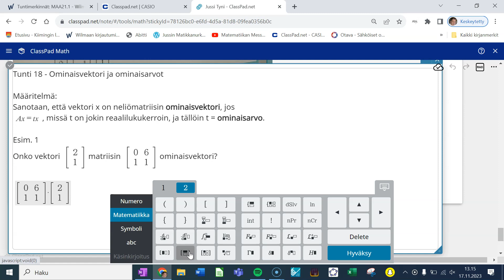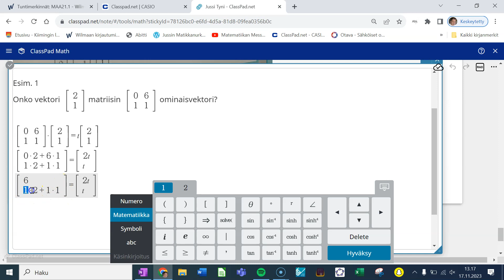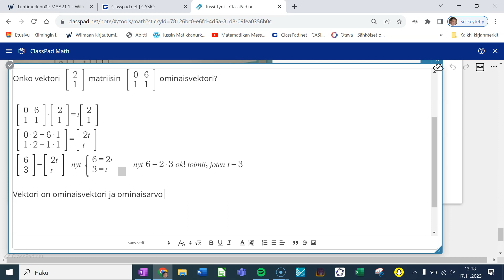Ominaisvektorin osoittaminen todeksi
Osoitetaan, että annettu vektori on annetun matriisin ominaisvektori. Sivutuotteena löydetään ominaisarvo.